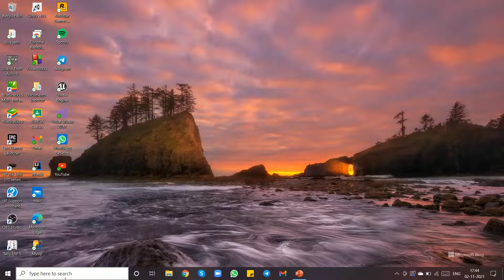I GOT OFFICIAL WINDOWS 11 UPDATE || SUBSCRIBE TO STAY UPDATED ON FEATURES AND BUGS